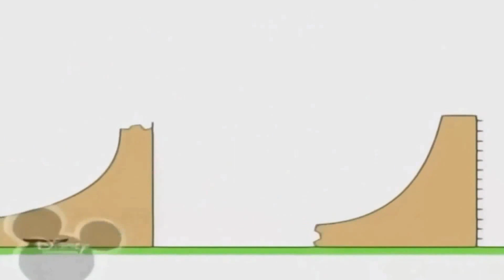14 серпня 2021 р.